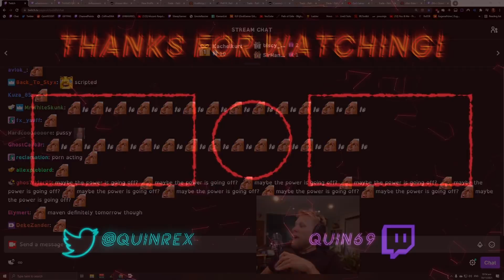DESTROYING Path of Exile HARDCORE Endgame (ft Mathil) | PoE Scourge HC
So Quin couldn't do SSF, flees to trade league. Then he proceeds to get handout after handout in order to build an overgeared copy/paste build so he has some chance at clearing endgame. Then, he literally lies about losing internet so he doesn't have to fight Maven only to need 10 fucking portals to kill her after stalling. Grandpagamer69.